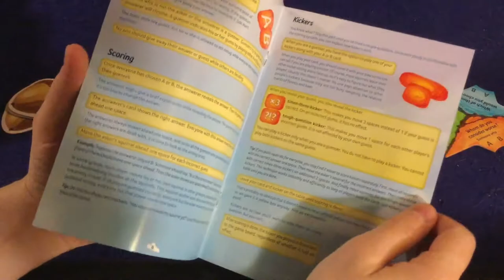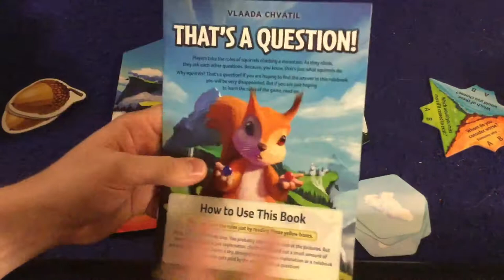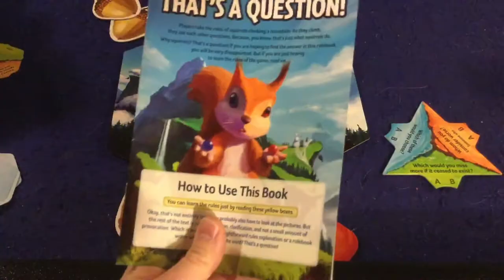Bower's game Corner: That's A Question Review